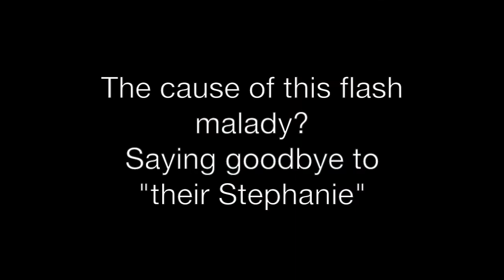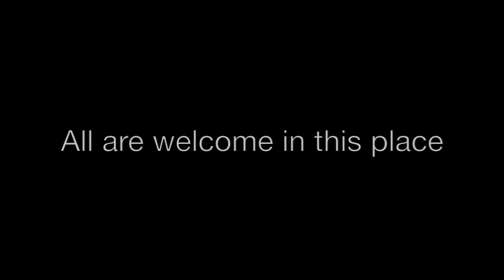Saying farewell, Godspeed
Trinity Episcopal Church said goodbye to the Rev. Stephanie Moncrieff, who is moving to Waterloo, Iowa, with her husband.  The event included a reception and a flash mob.